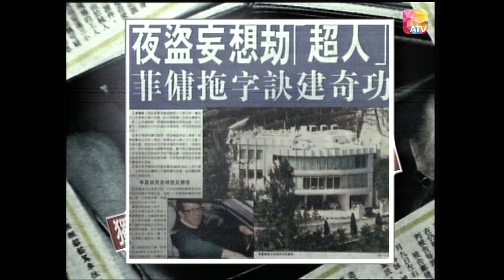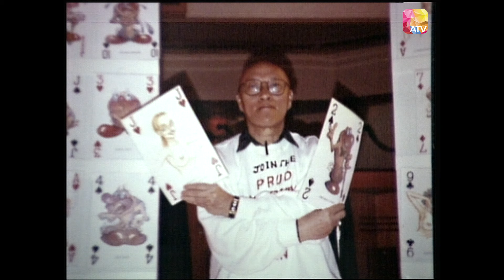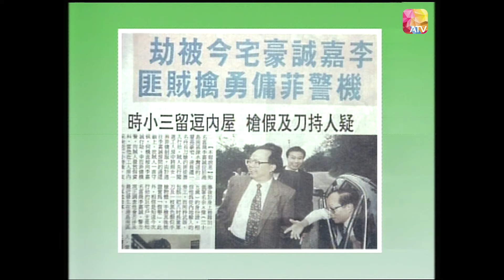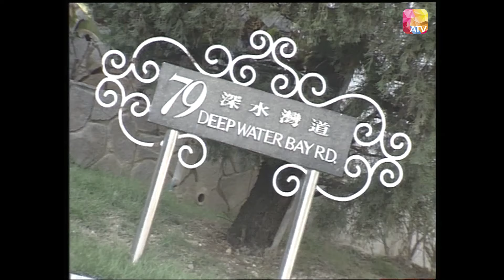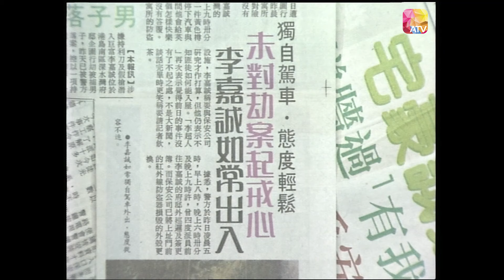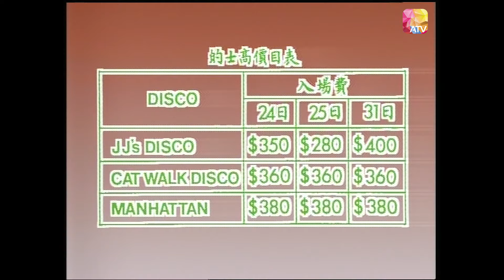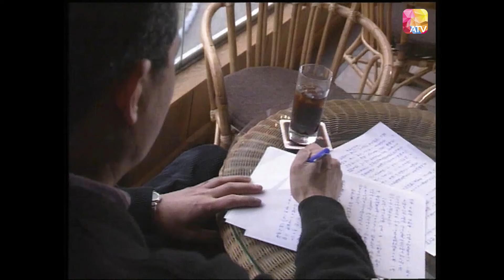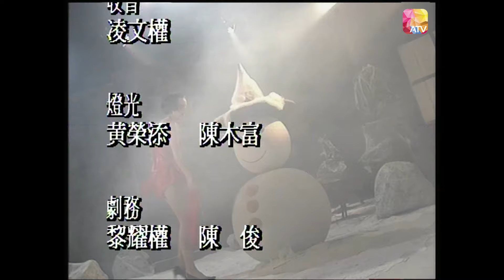《放縱十點半》第11集 UNBOUNDED EP11 ATV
中國香港 / 1993 / 娛樂 訪談 資訊 / 23集全

節目內容: “放縱十點半”是一個集輕鬆、資訊與觀能刺激於一身的清談雜誌式節目。幾位主持人除了論盡當今熱門話題，大膽程度挑戰電檢尺度極限外，每集還會邀請不同嘉賓作貼身大審判，訪問見針插血。節目亦會介紹城中各種令你意想不到的放縱玩意，如換妻俱樂部、P.R.卡拉O.K.等。同時，亦搜羅了城中熱門鬼故事及一些怪現象，並由專人分析報導，務求予觀眾一個活色生香的晚上。

節目主持：李雪慜, 李慕瓊, 李菁, 洪玉蘭

片長： 23 x 30 分鐘

[English Description]

Douyin: ATV_official
ATV News 亞洲電視新聞：